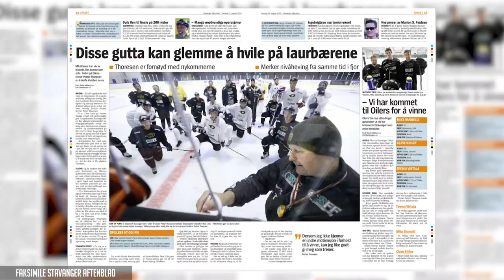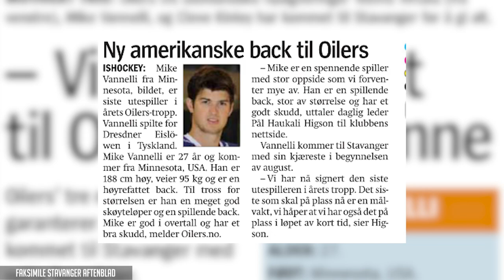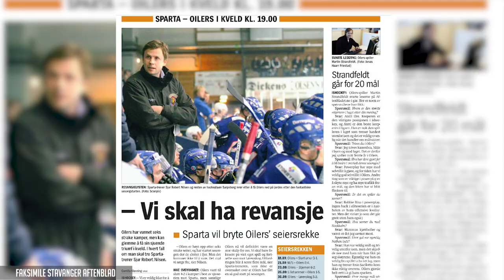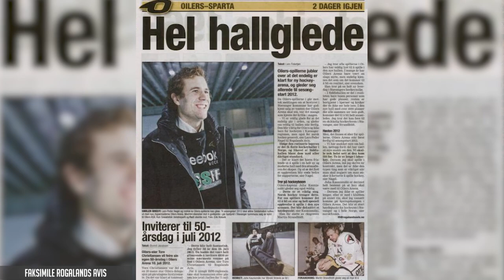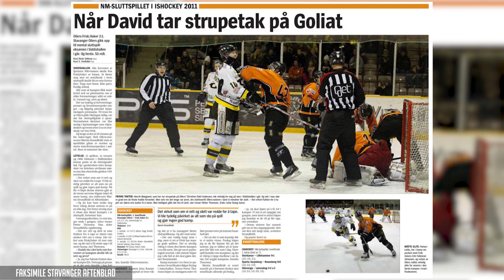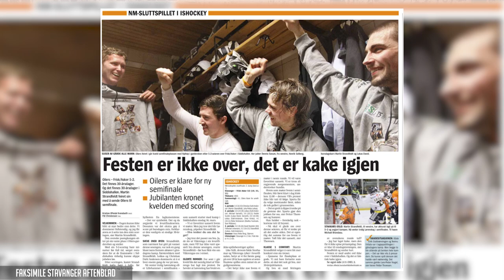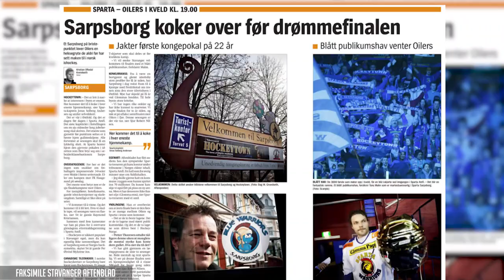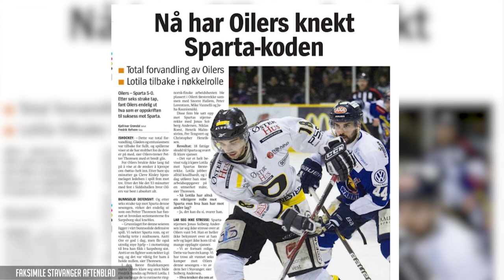20 år med Oilers - sesongen 2010/2011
To sølvmedaljer kan vel både kalles meget bra eller bare nesten, alt etter hvilket humør man er i. Dette skulle bli Hockeytown Sarpsborgs store sesong med gull i begge turneringer. Den gang nøkkelspiller på Sparta Tommy Kristiansen er gjest i programmet.